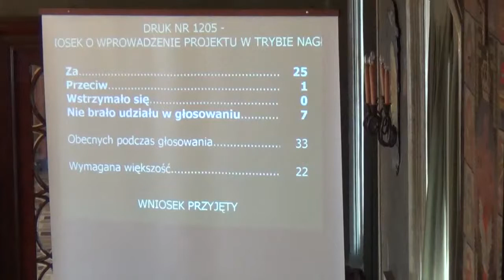11. Likwidacja Specjalnego Ośrodka Szkolno-Wychowawczego dla Dzieci Niesłyszących, ul.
Likwidacja jednostki budżetowej Specjalnego Ośrodka Szkolno-Wychowawczego dla Dzieci Niesłyszących, ul. Spadochroniarzy 1 oraz likwidacja szkół wchodzących w jego skład

Wprowadzenie do porządku obrad w trybie nagłym druku nr 1205